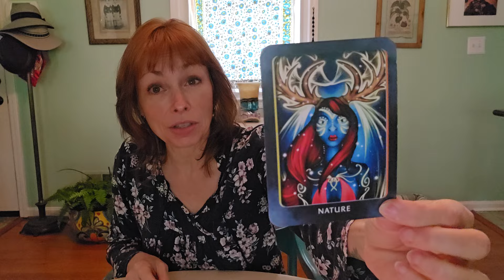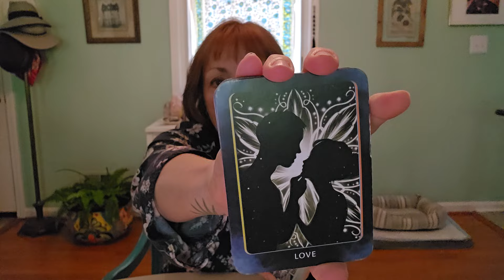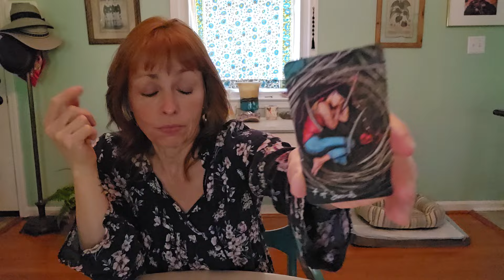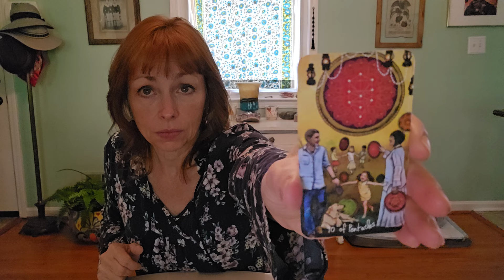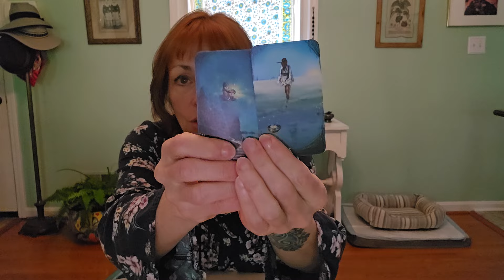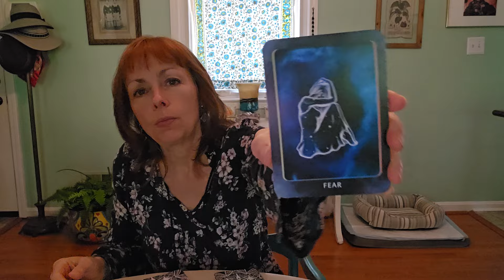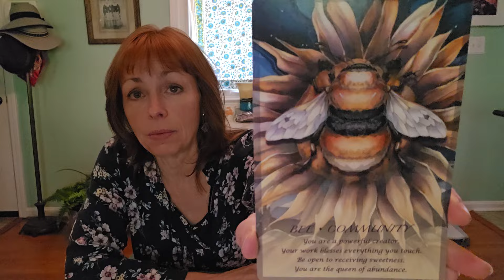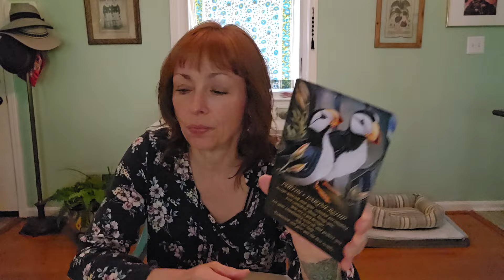Let your light shine. Moving from toxicity to light filled community. Changes coming!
You have free will... this is a general reading.  I use one word of foul language so if anyone is offended,  I'm sorry.